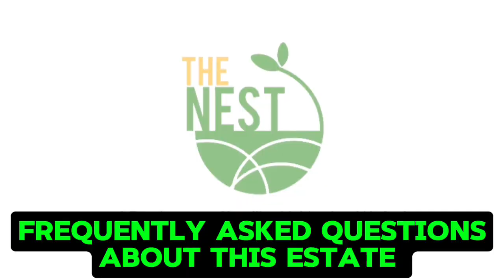Moniya Nest City: The Heart Of Ibadan's Residential Hub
There is no investment like real estate investment, all you need to do is invest, sit back and watch your money grow and The Nest is offering you the best investment you can see around.

Nestled along the Moniya-Iseyin Road in Ibadan, this residential oasis promises a life of comfort and convenience.

Landmarks:
-Ultra Modern Train Station
-IITA
-Ibadan Port
-Ojoo Bus Terminal

Distinctive Features:
•Gated Community
•Accessible Road Network
•Modern Drainage System
•Secure Environment
•Proposed Green Areas

Location: Moniya-Iseyin Road, Ibadan

 Plot Sizes & Prices:
250sqm- ₦500k
500sqm- ₦800k

Exclusive Offer: Initial Deposit of 100k spread for 6months with no interest for 250sqm

Initial Deposit of 200k spread for 6months with no interest for 500sqm

Invest in The Nest today and make your dreams of homeownership a reality.